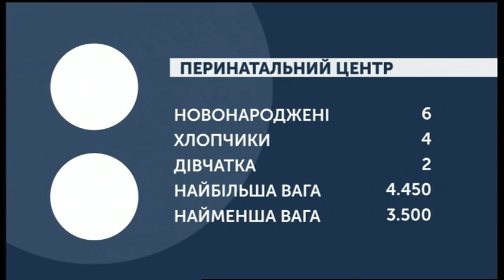13.03.2020. Новини. 07:30